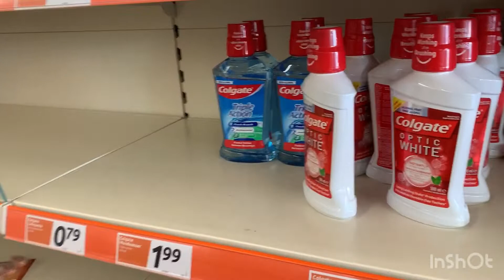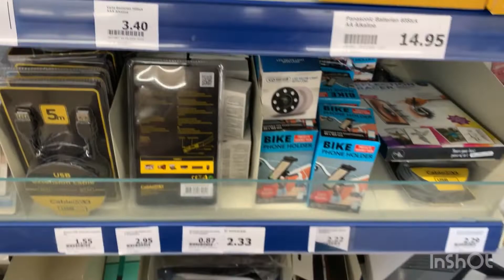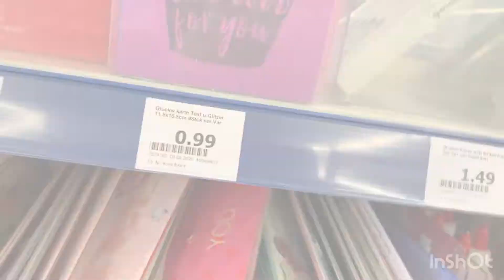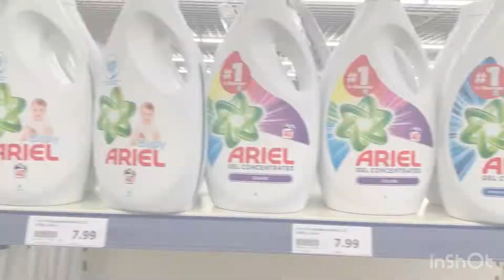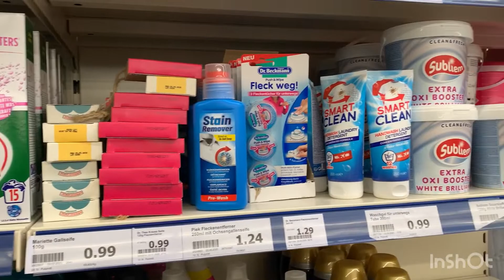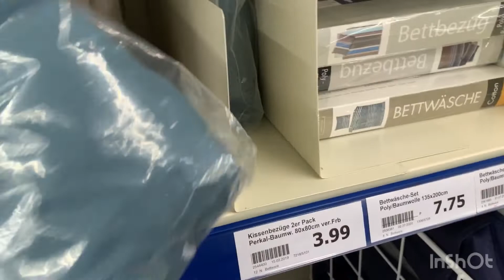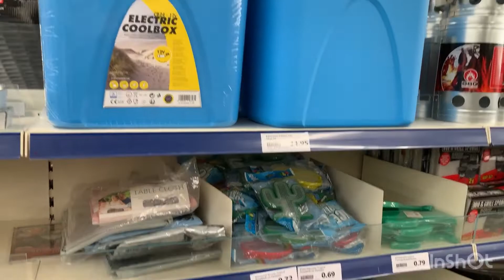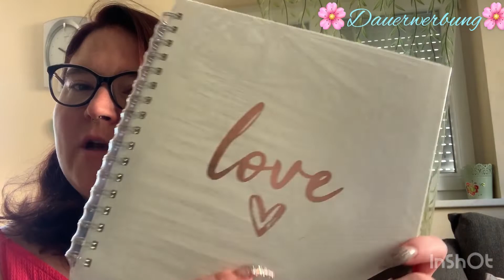Action haul September 2020 mit Live Shopping Elementen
Yeay seid live dabei im Action 🤗